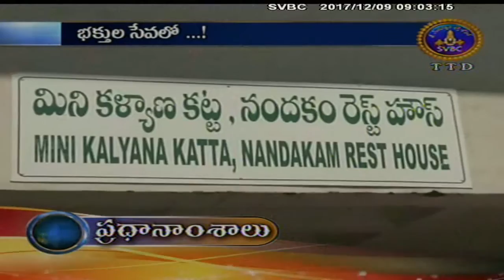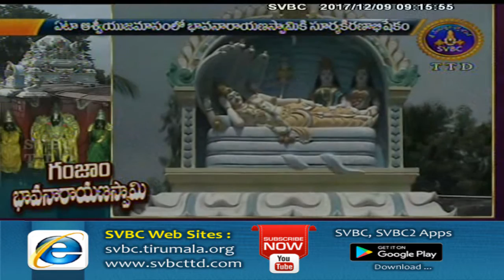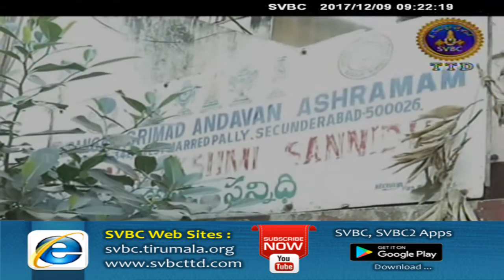Adhyatmika Viseshalu | 9 Am | 09-12-17 | SVBC TTD